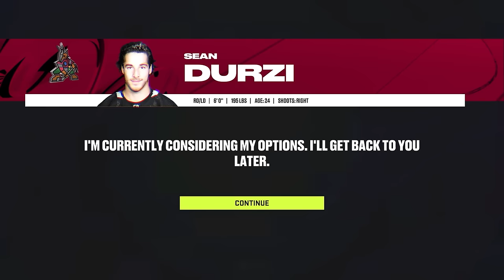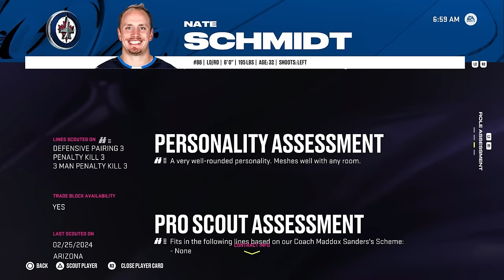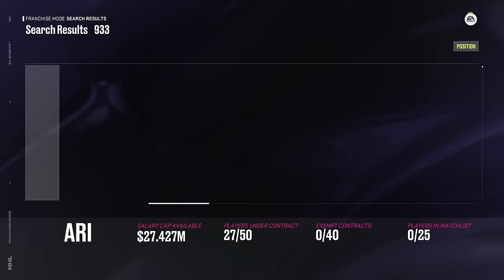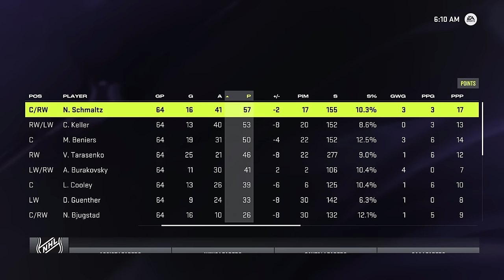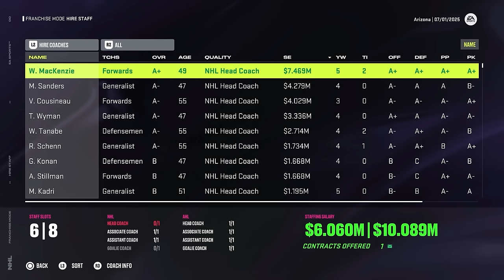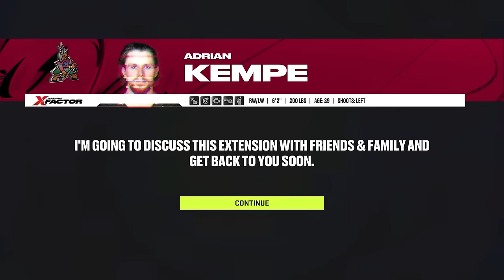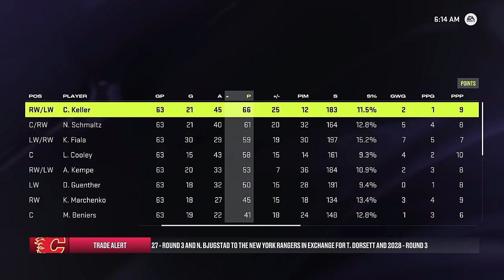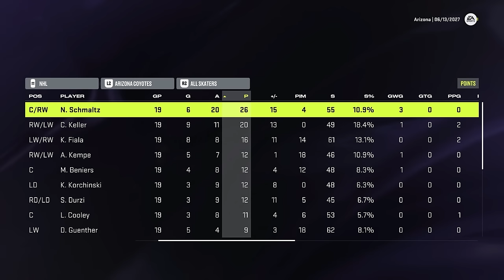Winning The Arizona Coyotes A Stanley Cup Before They Move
The Arizona Coyotes situation has gotten even worse to the point where they bare now relocating. Today, I going to try and save this franchise by winning them a Stanley Cup.